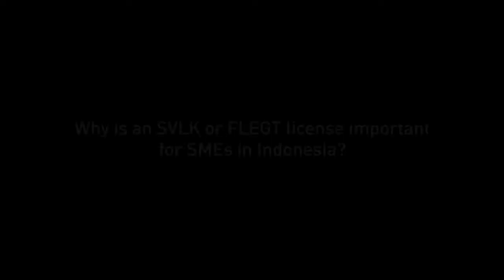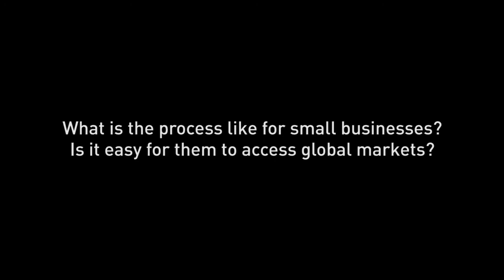FLEGT in Indonesia: An interview with Su-Lin Garbett-Shiels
Su-Lin Garbett-Shiels, Deputy Head of the UK Climate Change Unit in Indonesia, under the UK Department for International Development (DFID), speaks with the Center for International Forestry Research (CIFOR) on the sidelines of a national policy dialogue on FLEGT (Forest Law Enforcement, Governance and Trade) licensing and supporting small- and medium-sized wood enterprises to gain access to global markets, held on 13 July 2017 in Jakarta, Indonesia.